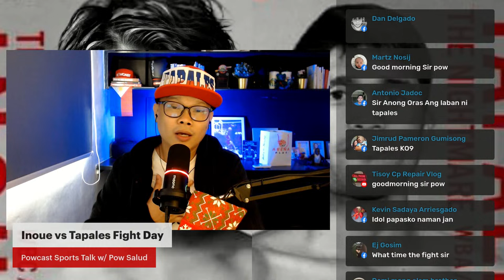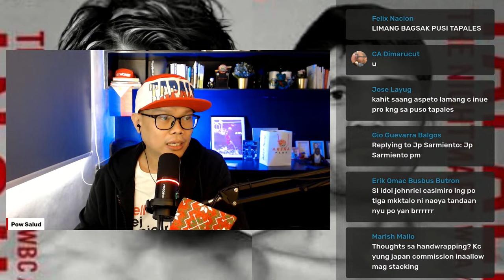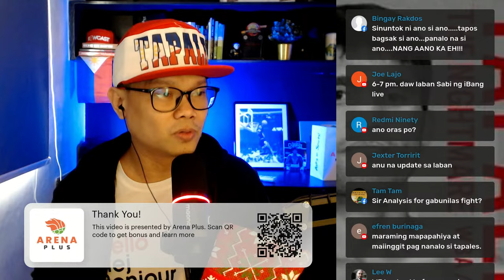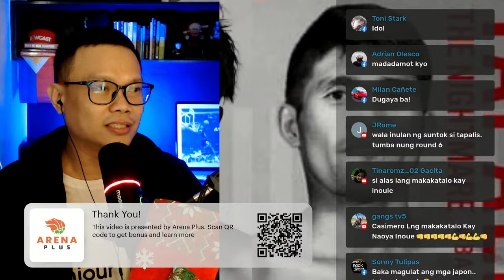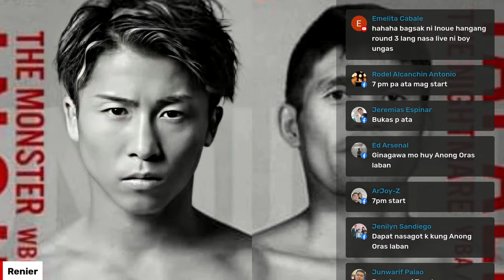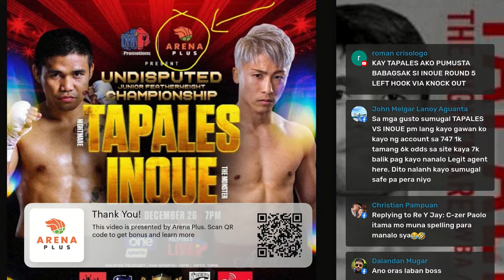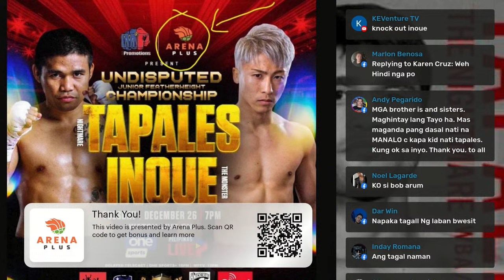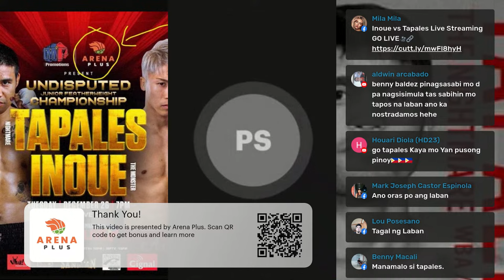Naoya Inoue vs Marlon Tapales live | Final Thoughts